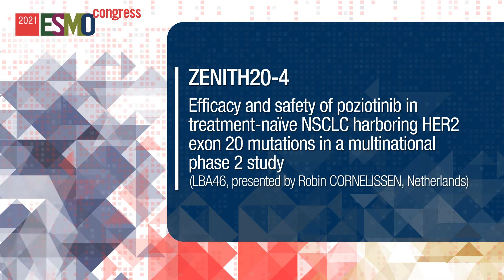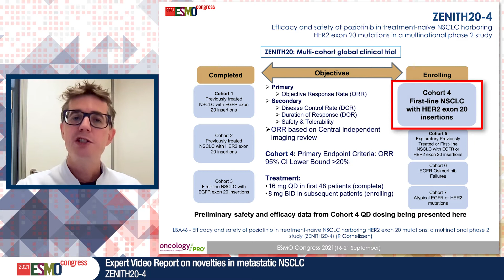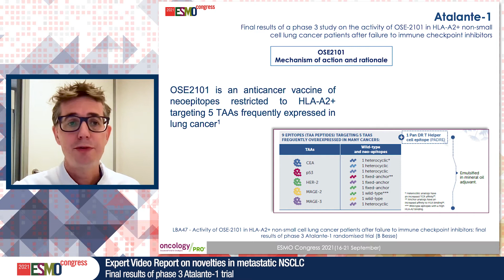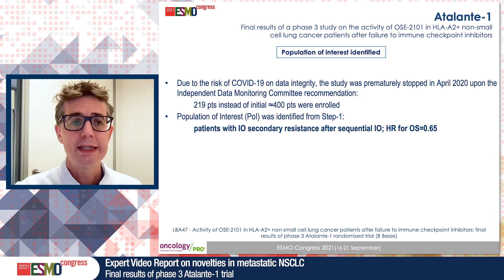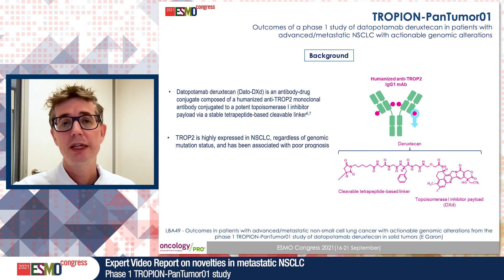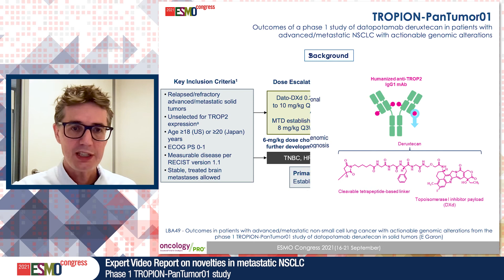ESMO21 Expert Video Report on novelties in metastatic NSCLC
Reporting from the ESMO Congress 2021, Robin Cornelissen discusses novel precision medicine strategies for patients with NSCLC. He explains the response results from the ZENITH20-4 cohort in first-line treatment with poziotinib for HER2 exon 20 mutated NSCLC and reviews  promising results from the Atalante-1 phase III study,  testing a vaccine strategy in patients with HLA-A2+ NSCLC after immunotherapy failure. Finally, he explains the outcomes from datopotamab deruxtecan in mNSCLC with actionable genomic alterations by detailing the encouraging results from the TROPION-PanTumor01 study.

Abstracts:
LBA46 - Efficacy and Safety of Poziotinib in treatment-naïve NSCLC  harboring HER2 exon 20 mutations: A multinational  Phase 2 study (ZENITH20-4) - Dr Robin Cornelissen, NL
LBA47 - Activity of OSE-2101 in HLA-A2+ non-small cell lung cancer (NSCLC) patients after failure to immune checkpoint inhibitors (ICI): Final results of Phase 3 Atalante-1 randomised trial - Prof Benjamin Besse, FR
LBA49 - Outcomes in patients (pts) with advanced/metastatic (adv/met) non-small cell lung cancer (NSCLC) with actionable genomic alterations (AGAs) from the phase 1 TROPION-PanTumor01 study of datopotamab deruxtecan (Dato-DXd) in solid tumors - Dr Edward Garon, US

The study results covered, and the presenter of this expert video,  have been selected exclusively by ESMO.